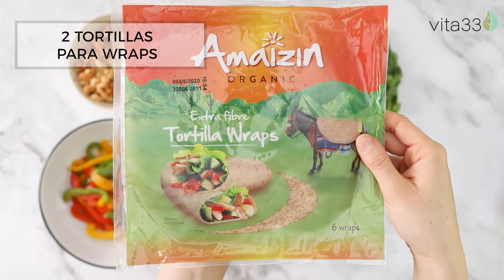Burritos veganos de Tofu | Vita33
¡Un plato muy fácil de preparar y delicioso! Os traemos esta riquísima receta de burritos veganos de tofu, que son una perfecta opción para comidas y cenas con la que disfrutarás de la manera más saludable.

Comensales: 2
Tiempo de preparación: 15 minutos
Dificultad: fácil

-Cilantro fresco

Preparación:
Echa un chorrito de aceite MCT de coco en una sartén y añade los pimientos cortados en tiras. Echa sal rosa al gusto y cocina a fuego suave hasta que el pimiento esté tierno, pero al dente.
Retira los pimientos de la sartén y echa un poco más de aceite. Desmiga el tofu con los dedos mientras lo agregas a la sartén y le añades sal rosa al gusto y un par de cucharaditas de sazonador para fajitas. Cocina durante cinco minutos a fuego medio removiendo de vez en cuando.
Extiende las tortillas para wraps sobre un plato y añade pimiento dentro. A continuación, pon el tofu y extiende salsa de cáñamo por encima al gusto. Coloca unas hojitas de cilantro fresco y cierra los burritos asegurándolos con un palillo.
Puedes servirlos enteros o cortados a la mitad.